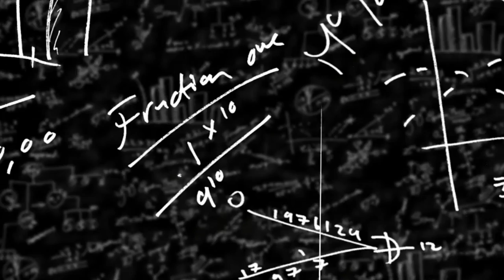Gita Johar: Creativity is in the Eye of the Beholder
Gita Johar, Meyer Feldberg Professor of Business, says that creativity is not a trait, but rather something that can be learned.